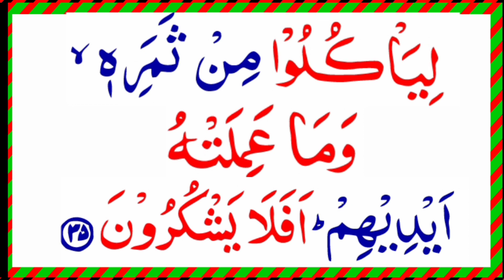EP#09 surah yaseen word by word (HM Abid online quran) surah yasin Qari Abid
Ep.09 surah e yaseen word by word he lafz by lafz
Yad karna bahot hi asan he chaanel ko subscriber kar lo apko quran e paak yaad karne ko mile ga inshallah